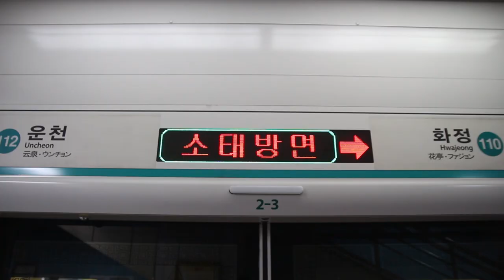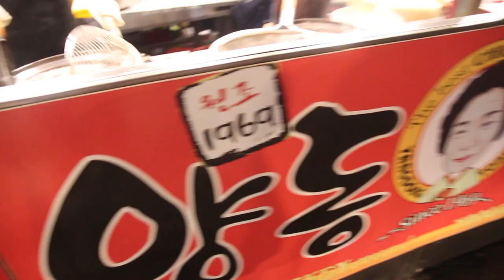히치하이커들이 만나면 어떤 이야기를 나눌까? 루마니아 친구와 양동시장 통닭 먹기 (Korean Chicken Mukbang with Romania hitchhiker) - Eng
리얼 히치하이커를 만나다!
전 세계를 히치하이킹으로 누비는 루마니아 출신의 히치하이커 보그단
제 드레드락 머리를 만들어준 야로슬라브의 소개로 광주에서 만나게 됐고
광주 명물 양동시장 통닭을 먹으며 히치하이킹 경험을 공유하고
다양한 이야기들을 나눌 수 있었습니다.

감사합니다.

Hi, guys! I'm a traveller Jay.

Meet real hitchhiker!
Romania hitchhiker Bogdan who are traveling around the world with hitchhiking. I met him in Gwangju because Yaroslav introduced him who made my dreadlocks hair.
We shared our hitchhiking stories and talked lots of things with eating Yangdong market Fried Chicken which is one of famous food in Gwangju.